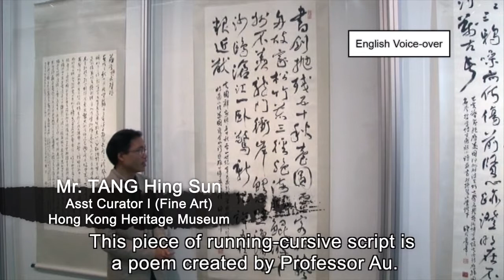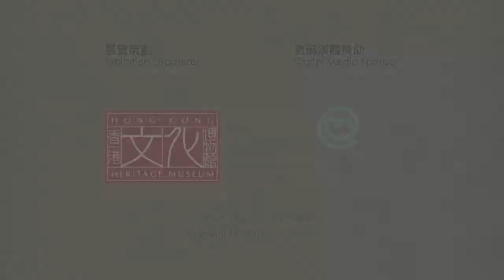Poem for the Year 2001 in running-cursive script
Asst Curator of Hong Kong Heritage Museum introduces Professor Au Ho-nien's calligraphy and poem.
"Free and Unfettered : Chinese Paintings and Calligraphy by Au Ho-nien" exhibition held in Hong Kong Heritage Museum, exhibited more than 100 artworks over half a century by professor Au Ho-nien.